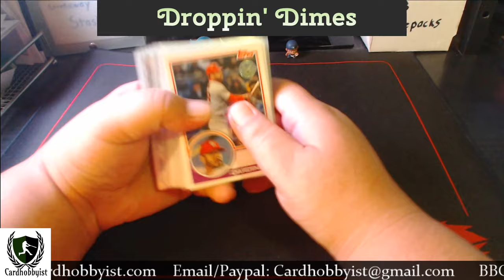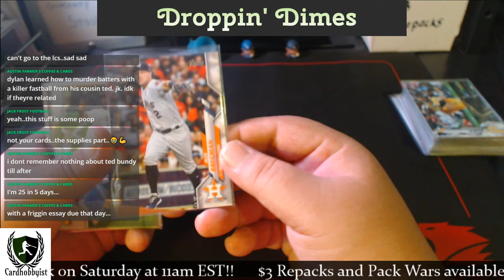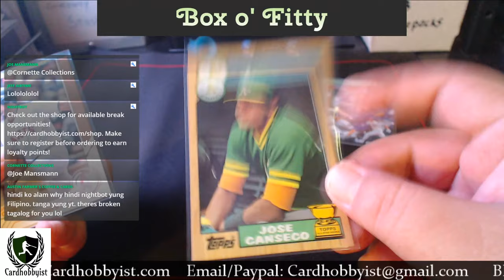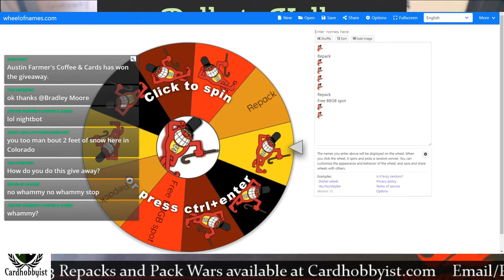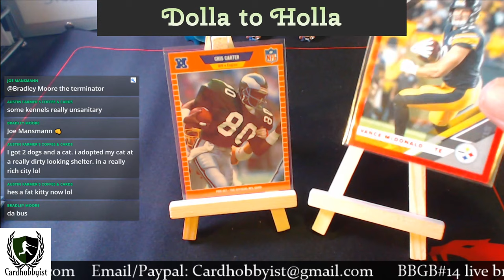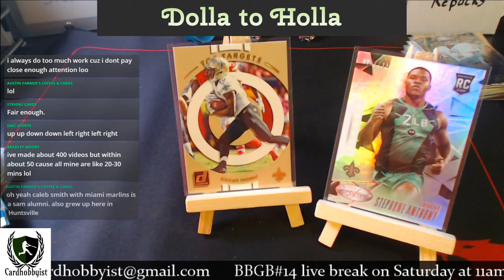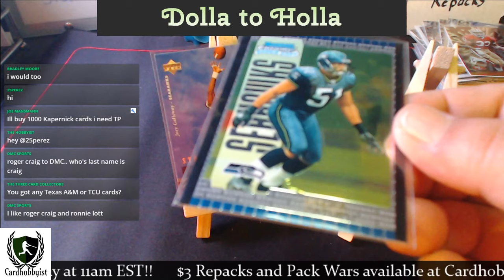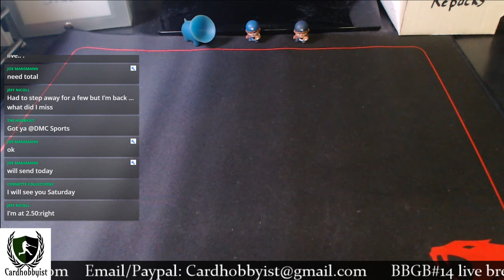Cardboard Happy Hour | Cheapo Card Sales